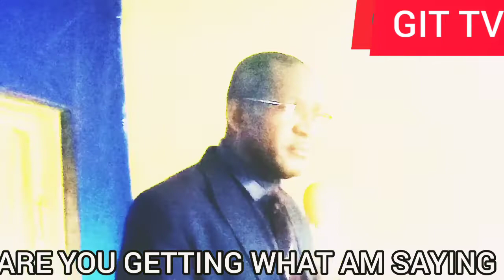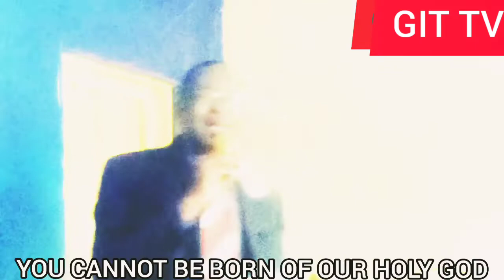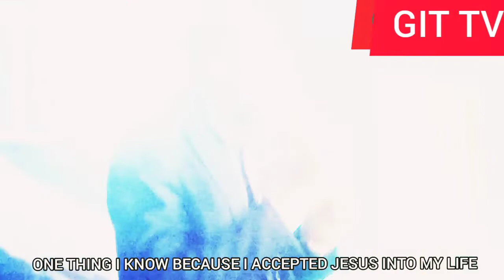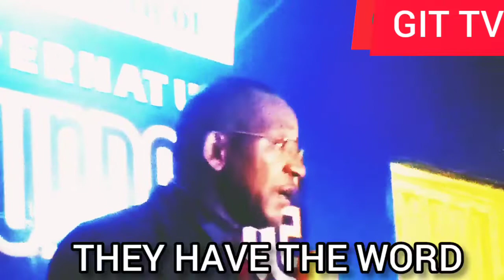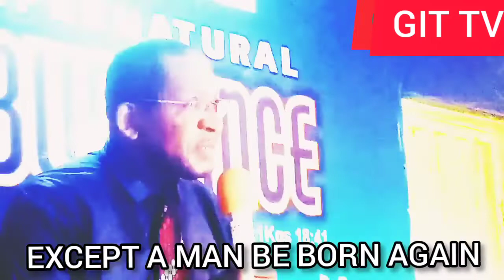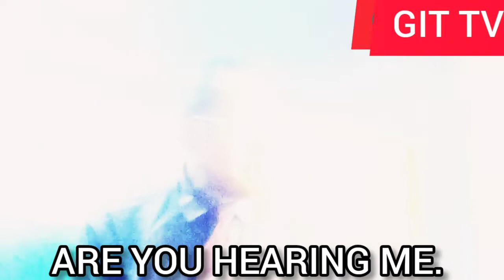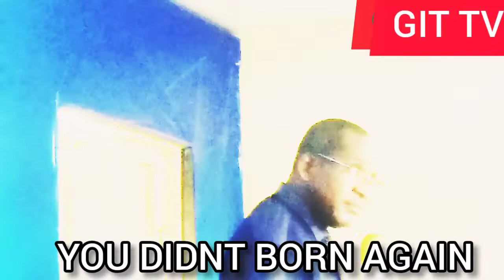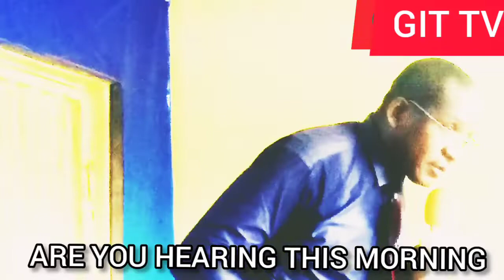FIVE 5 THINGS YOU NEED TO KNOW ABOUT HOLY SPIRIT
LISTEN TO PASTOR BUEZE SERMON TOPIC HOLY SPIRIT...